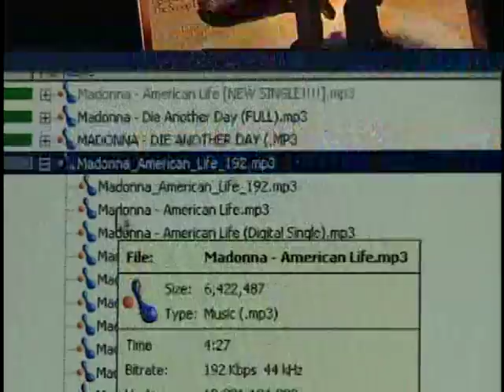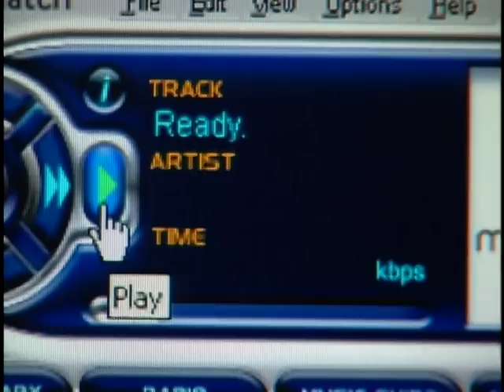Madonna - Dateline 'An American Life' - Part 1